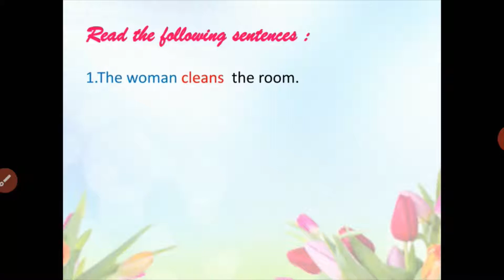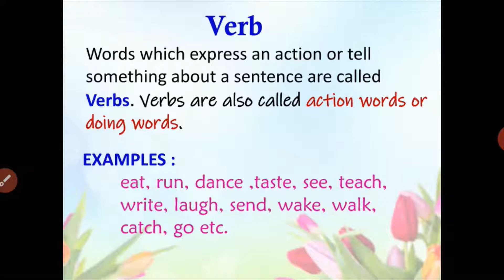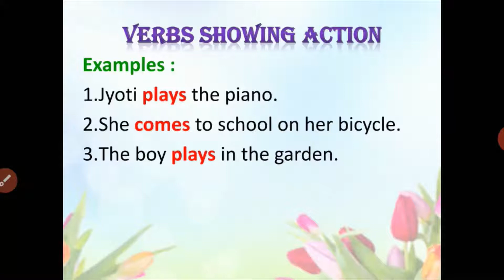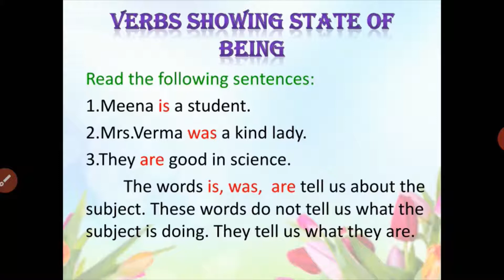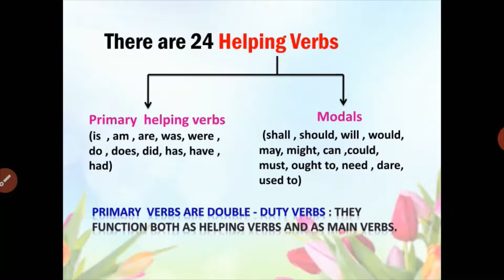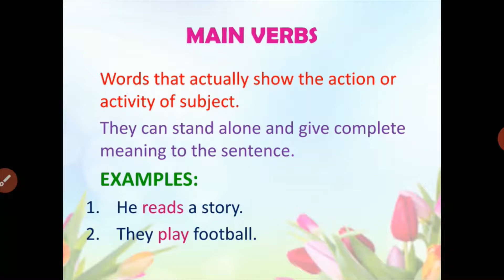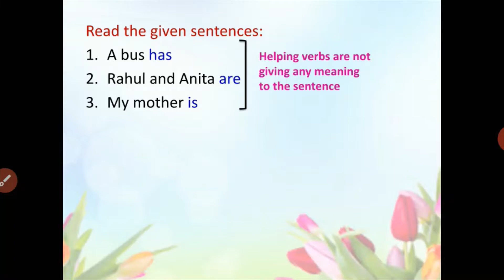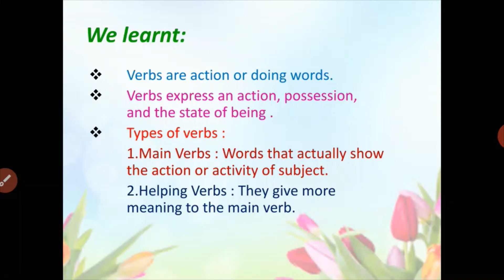VERBS || LECTURE 1 || CLASS 4